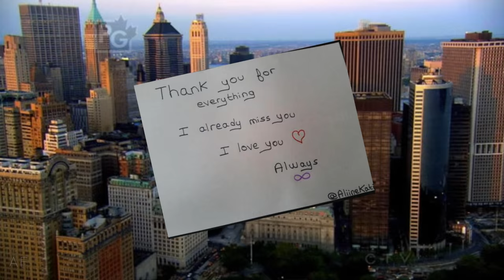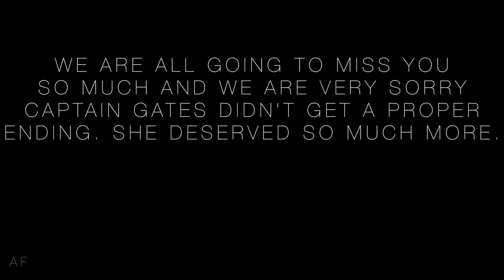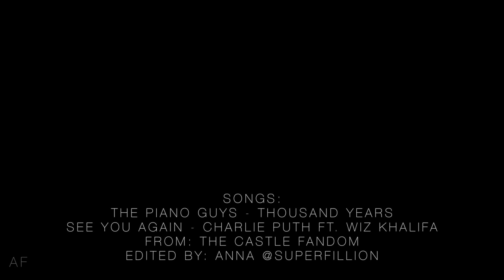FAREWELL CAPTAIN GATES/PENNY || CASTLE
HD AND HEADPHONES.

Edited by: Anna @SuperFillion
For Penny Johnson Jerald from the Castle Fandom.